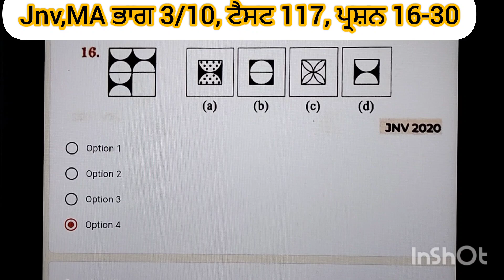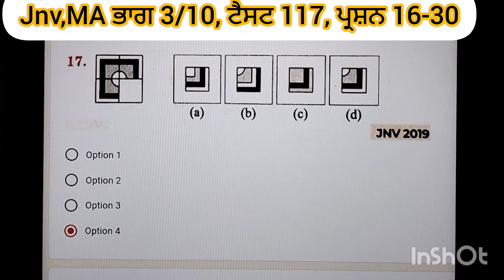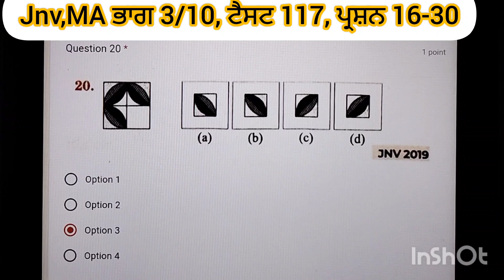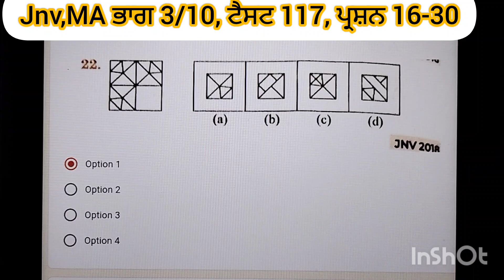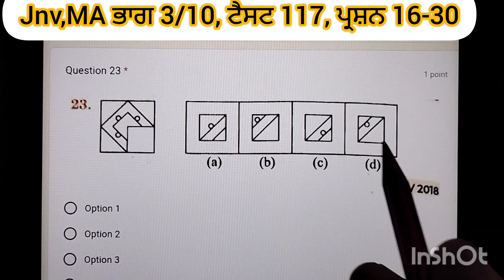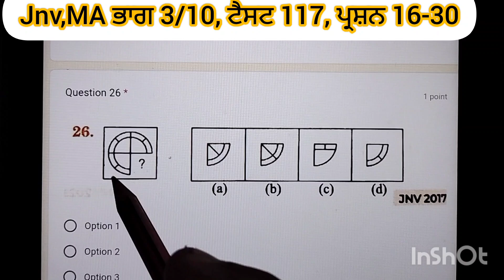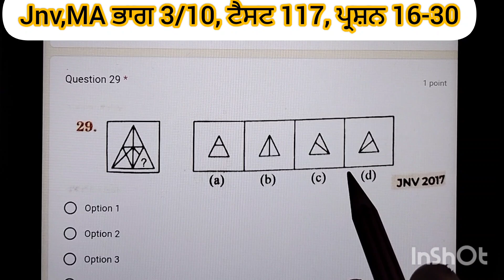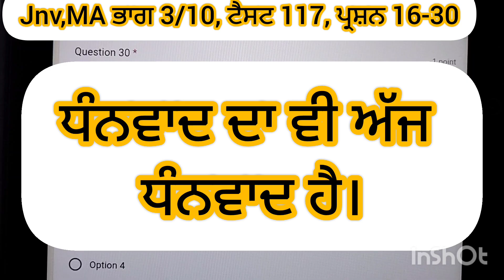JNV, MAਭਾਗ3/10, ਟੈਸਟ 117, ਪ੍ਰਸ਼ਨ 2-30